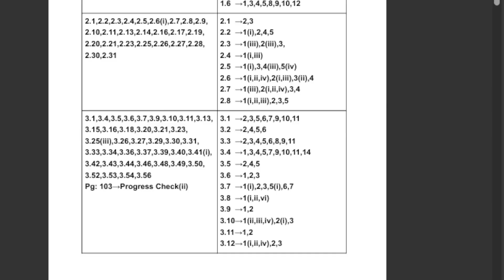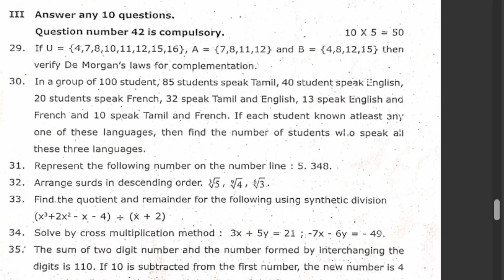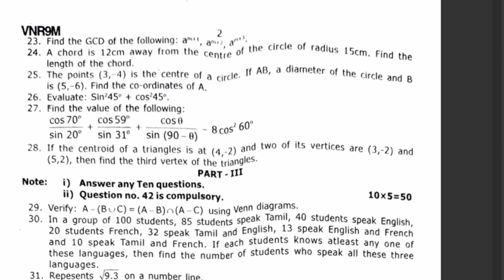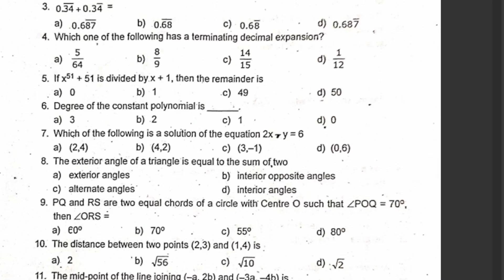9th Maths | Important PDF | Half Yearly Question Paper | Shravanee Ma'am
9th Maths | Important PDF | Half Yearly Question Paper | Shravanee Ma'am